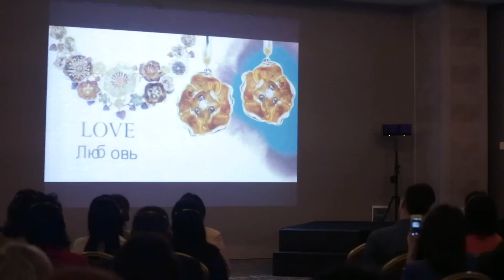Roberto Bravo Fashion Show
''Hayat sıkıcı mücevherler takmayacak kadar kısadır!'' Sizce de öyle mi?
Ekibimiz Dosso Dossi Fashion Show'da...
''Life is short enough to not wear boring jewellery!'' Don't you think so?
Our team in Dosso Dossi Fashion Show...